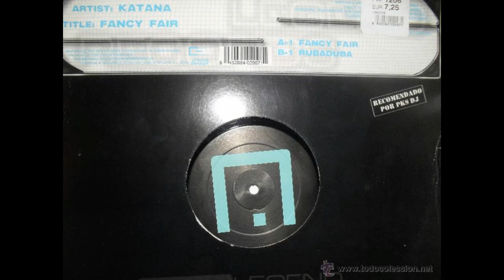Katana - Fancy Fair (2002)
Sello:
Legend Records ‎– LGMX062
Formato: Vinyl, 12"
País: Spain
Fecha: 2002
Género: Electronic
Estilo: House, Techno